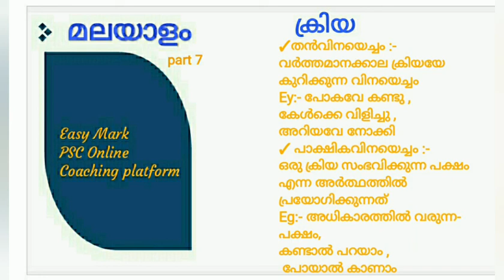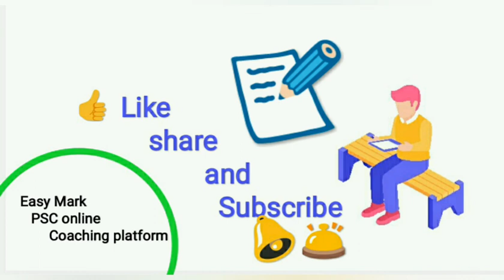PSC Class for Malayalam Part 7/ Easy Mark PSC Online Class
kerala psc online class for Malayalam part 7

ക്രിയ